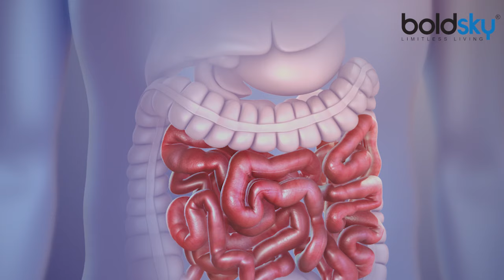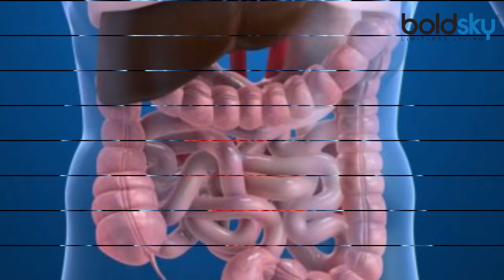सुबह खाली पेट दही खाने के फायदे | Benefits Of Eating Curd Empty Stomach In Morning | Boldsky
Most people are aware of how beneficial the consumption of milk, curd and other dairy products are for our health. Often you have seen and heard that whenever we go outside the house for some auspicious work, eating curd and sweet is considered very auspicious. Yogurt is a symbol of good health and benefits. Eating curd has always been beneficial, but do you know what time to eat curd so that you get maximum benefit. Many people like to eat curd along with food and some people like yogurt lassi very much. But do you know that eating yogurt on an empty stomach in the morning is best for your health? If you do not know this, then this information is very beneficial for you.

दूध, दही और अन्य डेयरी उत्पाद का सेवन हमारे स्वास्थ्य के लिए कितना फायदेमंद है इस बात को ज्यादातर लोग जानते हैं। अक्सर आपने देखा और सुना होगा कि जब भी हम घर से बाहर किसी शुभ काम के लिए जाते हैं तो दही और मीठा खाकर निकलना बेहद शुभ माना जाता है। दही अच्छे स्वास्थ्य और लाभ का एक प्रतीक है। दही का सेवन हमेशा से ही फायदेमंद रहा है लेकिन क्या आप जानते हैं कि दही किस समय खाना चाहिए ताकि आपको ज्यादा से ज्यादा फायदा मिले। बहुत से लोग खाना खाने के साथ दही खाना पसंद करते हैं तो कुछ को दही की लस्सी बेहद पसंद होती है। लेकिन क्या आप जानते हैं कि सुबह खाली पेट दही खाना आपके स्वास्थ्य के लिए सबसे अच्छा है? अगर आप इस बात को नहीं जानते हैं तो ये जानकारी आपके लिए बेहद फायदेमंद है ।